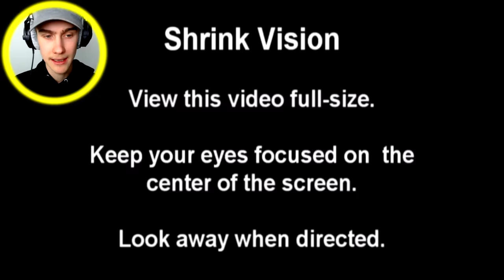Tik op de Rode Stip (99% Tikt Mis)